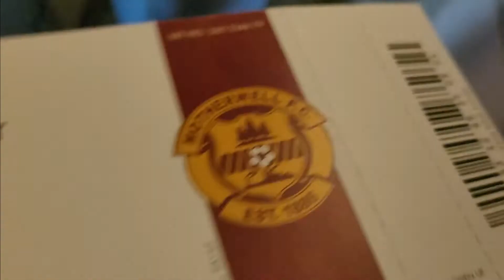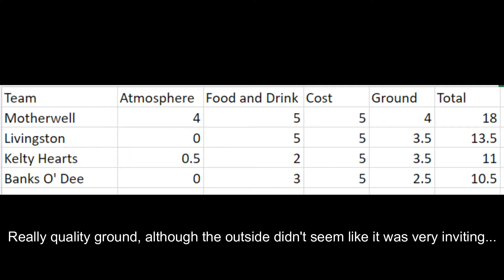FTT - MOTHERWELL @ FIR PARK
Today we head south back to the outskirts of Glasgow to watch Motherwell take on Inverness Caledonian Thistle in the last 16 of the Scottish League Cup? Will Motherwell cruise on into the Quarter Finals, or will Inverness provide an upset and get to the Quarter Finals for the first time in 6 years? Find out here!